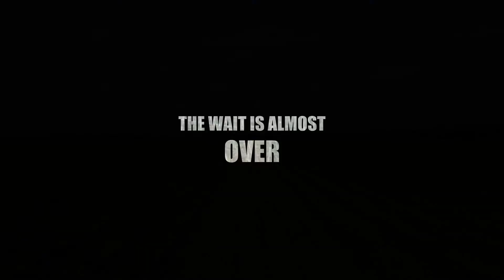The wait is almost over! - Corn Season 2017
Ready for fresh sweet corn? Summer will be here soon and that means the opening of the corn stand!